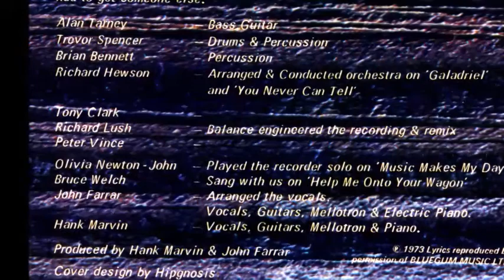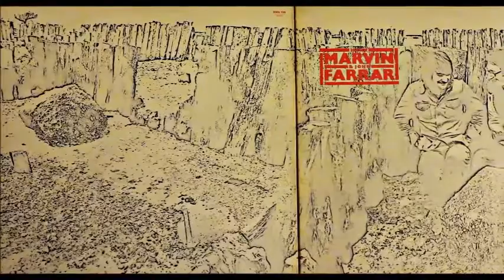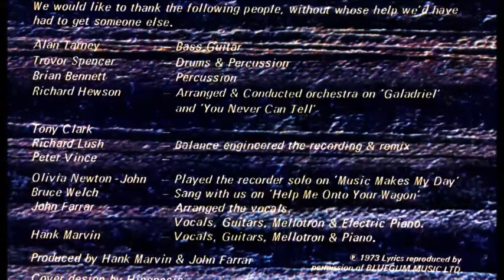Hank Marvin and John Farrar Skin Deep